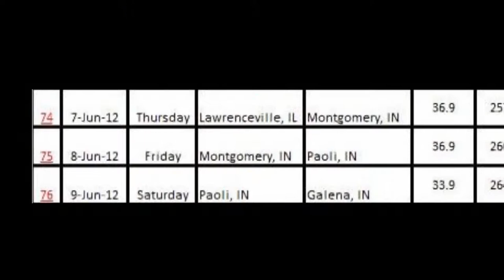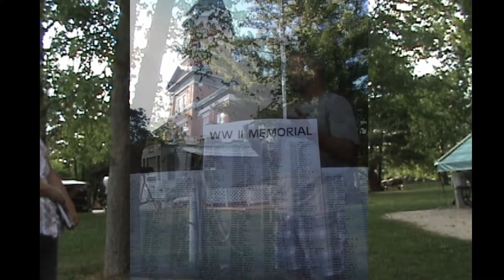Running with a Purpose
An interview with Jamie Summerlin, a former Marine crossing the country to raise awareness about the Wounded Warrior Project. Jamie is running and his family is accompanying him in an RV. Along the way, individuals and whole towns turn out to talk, to  cheer, and sometimes, to tear. All with good wishes. The run ends July 4th at the US Naval Academy, Annapolis, MD. Best wishes and many thanks to Jamie and to all veterans and current members of the US Armed Forces.
We caught up with the Summerlins in Montgomery, Indiana, 2,607 miles and 74 days into their journey.
There you will find the Twitter feed, Facebook link, a real time tracker, photos, etc.
And, above all, please thank a Vet and contribute to the Wounded Warrior Project.

Capture:Sony Handy Cam,
Edit: Corel Video Studio Pro 5